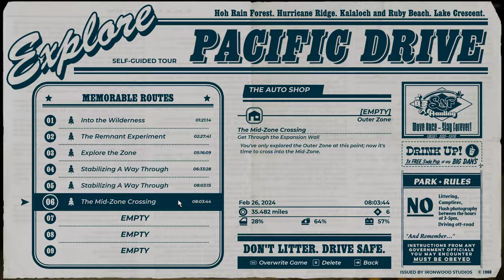Stabilizing the Way | All Three Points and Avoid Red Zone | Pacific Drive | Part 6 fullgame 4K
Pacific Drive is a 2024 survival game developed by Ironwood Studios and published by Kepler Interactive. The game is set in the Pacific Northwest, which the player traverses on foot or in a station wagon as they attempt to find a way to escape.

They Made me Jump into Anomaly ! | Part 4 pacificdrive fullgame 4K
I've Made a Huge Mistake ! Never Drive without Headlight's in Pacific Drive | Part 5 fullgame 4K